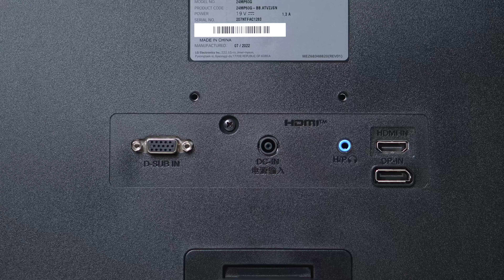Đánh giá chi tiết Màn hình LG 24MP60G